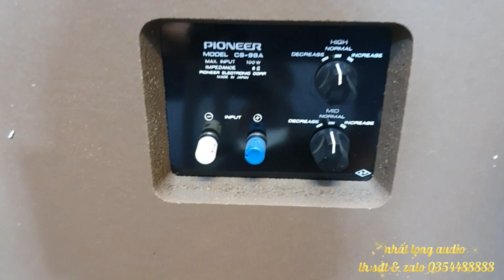Loa pioneer CS-99A đẹp xuất xắc,hay trong tầm giá,mang giá trị sưu tầm rất cao lh